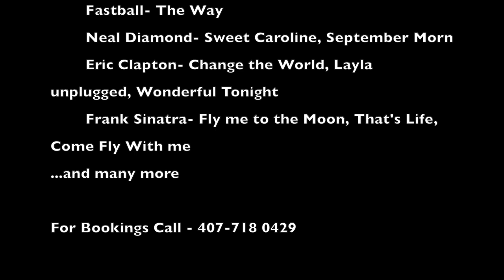Ali Bei Demo Reel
A variety of venues where I have performed... Enjoy!